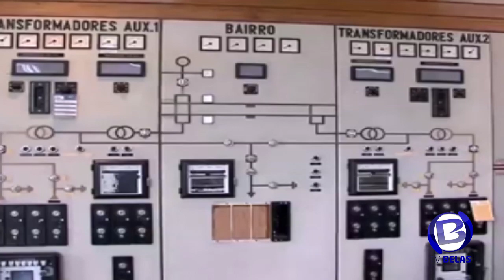Falha de Energia no Bairro Camama